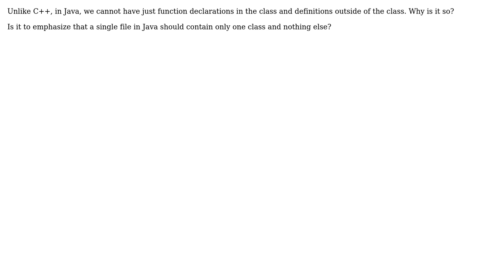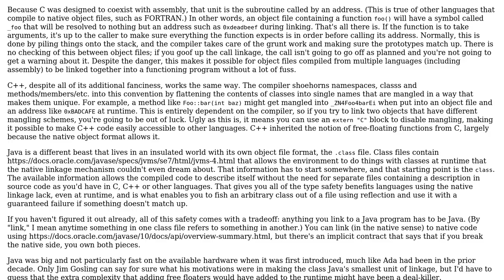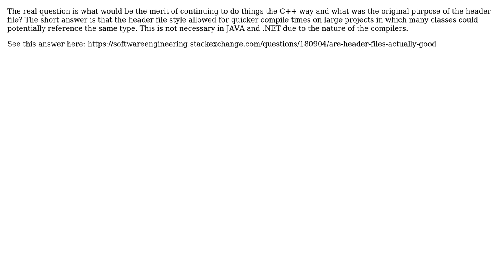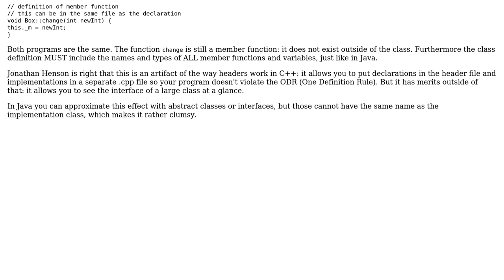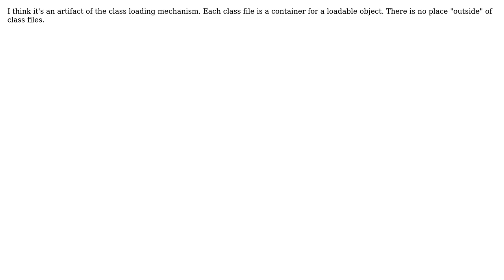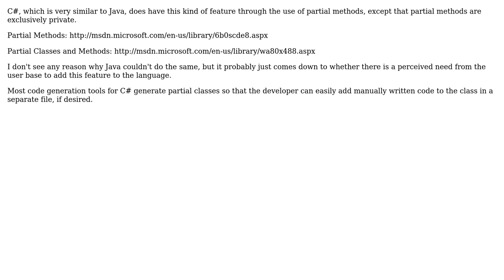Why Java does not allow function definitions to be present outside of the class?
Software Engineering: Why Java does not allow function definitions to be present outside of the class?